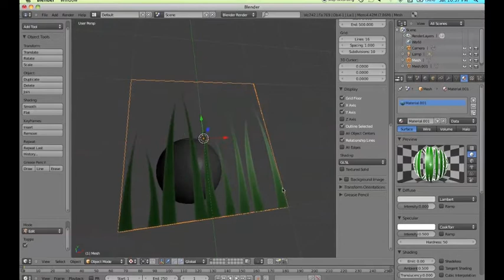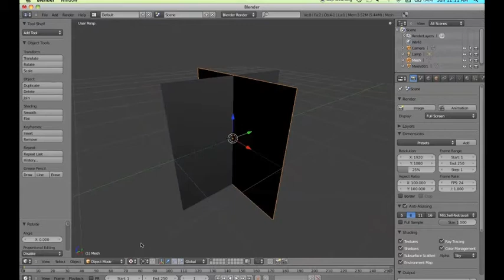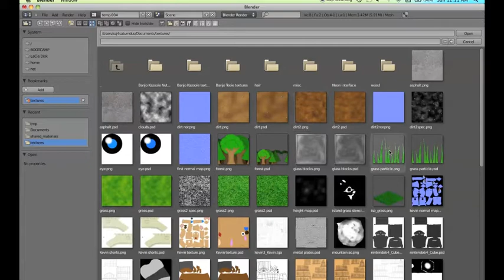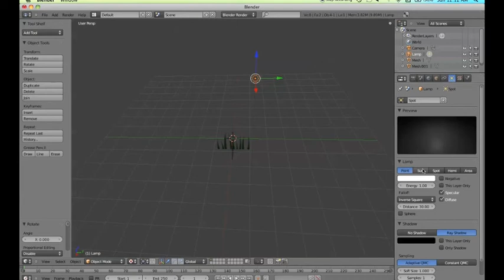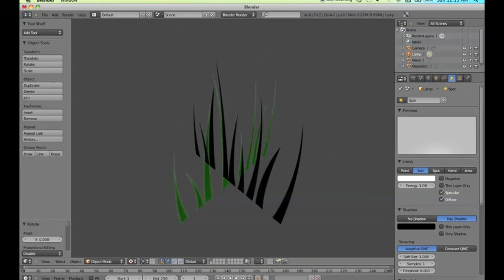tutorial 3 using alpha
This tutorial demonstrates how to use image alpha channels in the Blender edit window, as well as how to make a grass particle seen in many of today's video games. This is also my first movie made editing with iMovie, and because I have a very old version, the video resolution is a little lower then usual.